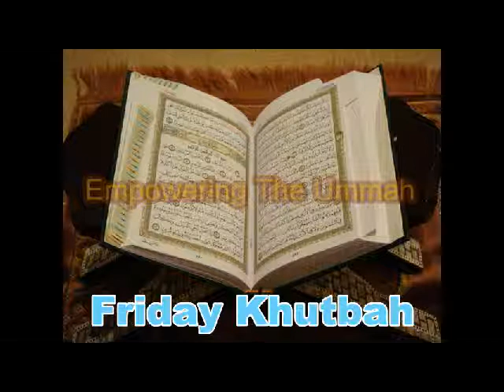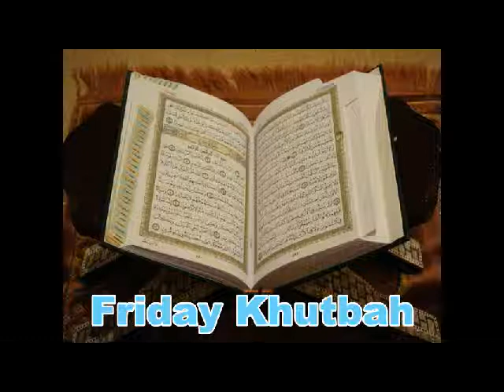Empowering The Ummah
Allah has promised those who have believed among you and done righteous deeds that He will surely grant them succession [to authority] upon the earth just as He granted it to those before them and that He will surely establish
for them [therein] their religion which He has preferred for them and that He will surely substitute for them, after their fear, security, [for] they worship Me, not associating anything with Me. But whoever disbelieves after that -- then those are the defiantly disobedient. 24:55